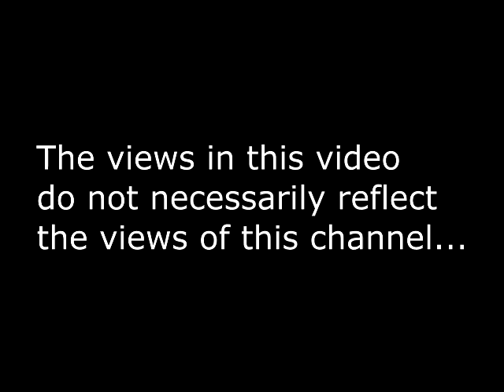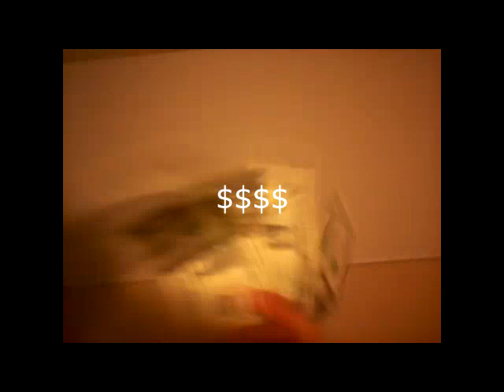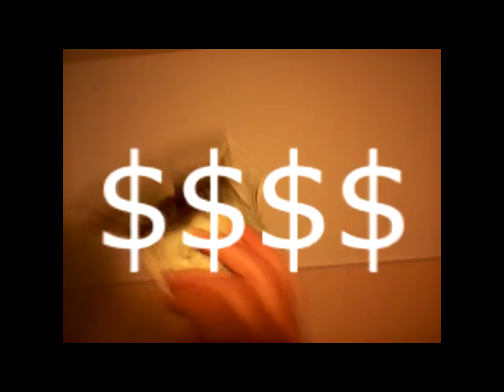DISCOUNT ROBERT BAKER!!!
If you like Robert Baker and you like discounts, you're gonna love Discount Robert Baker! Finally a new system that revolutionizes guitar teaching!! Discount Robert Baker has everything that the original Robert Baker has...and more!!!